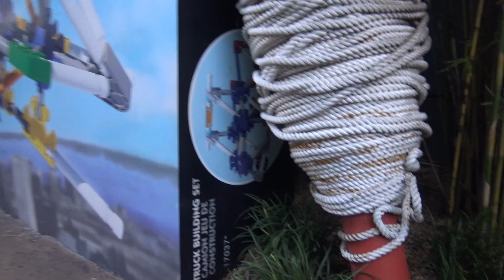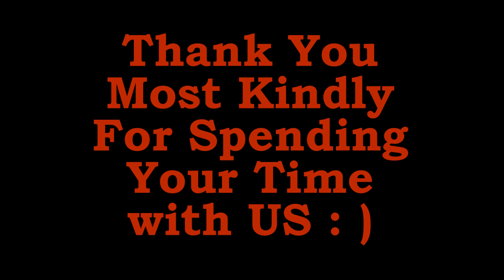Karen at Walt Disney World tells son to "SHUT YOUR MOUTH!"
OH WOW,... just OH WOW...

Recorded at The Walt Disney World Resort inside Disney's Hollywood Studios while leaving the attraction Toy Story Mania on November 1 2024.

Certainly people are entitled to a bad day, but at some point someone should have told 'Karen' she would be happier in life being all and totally alone.

You can even see the husband is detached as she must have completed, with a great deal of success, an MK ULTRA mind control program upon him. Really, is the pussy worth it... ? This 'Karen' wouldn't even pass as the 'Life Support System for the Pussy'. This man desperately needs a divorce.

The children are so used to this they act normal throughout the ordeal. I felt so, so, very bad for them. Now what kind of adults will they turn into? I wonder if all of them, once they become independent-on their own, will separate from their parents and even their own siblings over the obvious trauma she is inflicting upon them.

And they are at The Happiest Place on Earth, so,...